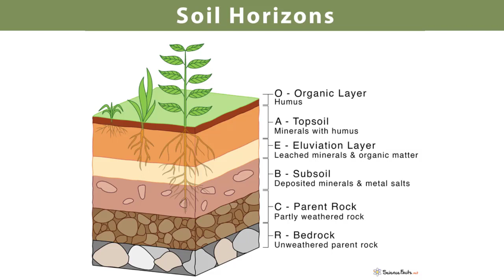Population viability: Bettong example | Earth Resources | meriSTEM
Shoshana Rapley (PhD candidate) from the Australian National University (anu.edu.au) looks at what population viability is and how it works in an example of the Eastern Bettong. This is part of a series of videos on how human activities affect sustainability.

This video touches on the following curriculum descriptors:
Any human activities that affect ecosystems (for example, species removal, habitat destruction, pest introduction, dryland salinity) can directly or indirectly reduce populations to beneath the threshold of population viability at local, regional and global scales and impact ecosystem services (ACSES081)